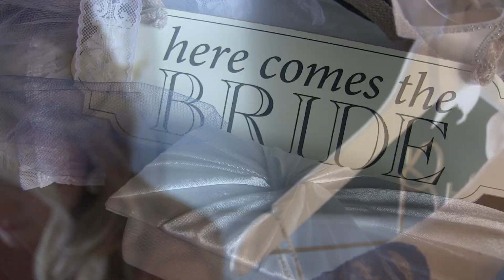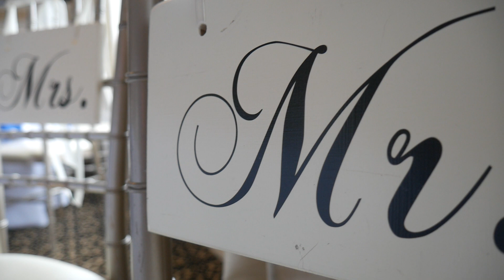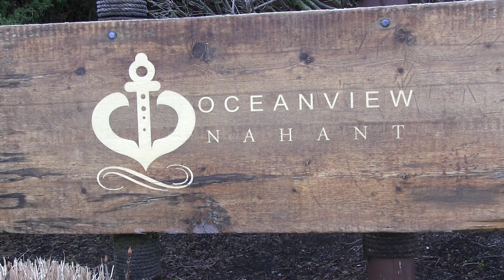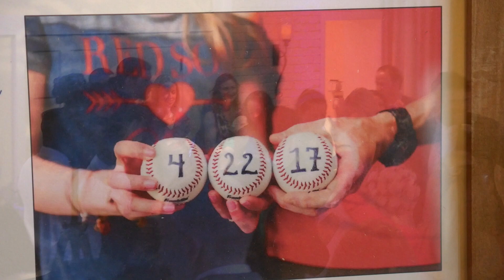Jennette & Dave Wedding Video - Oceanview of Nahant & March Chapel BU Boston, MA 4.22.17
Jennette & Dave 4.22.17
March Chapel, Boston University
Oceanview of Nahant